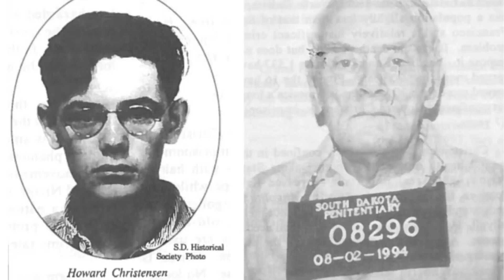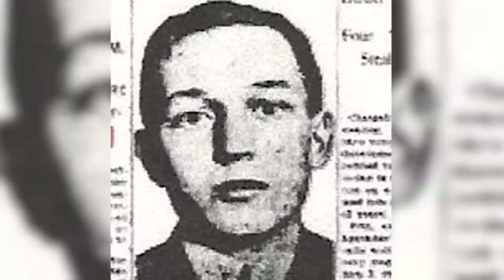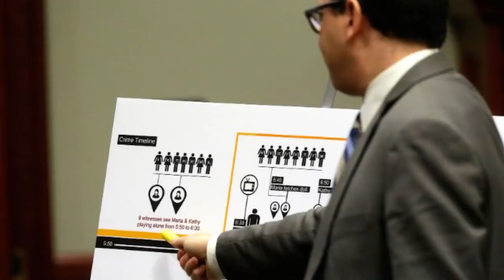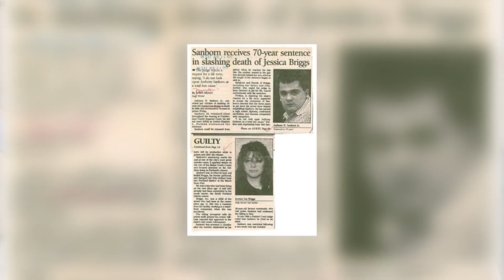Convicts Who Outlived Their Long Prison Sentences - Part 3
Today, we're going to take a look at some of the convicts out there who got served with lengthy prison sentences but then managed to outlive these sentences to experience life as a free man. Do you think these people served the appropriate amount of time and learned their lesson?